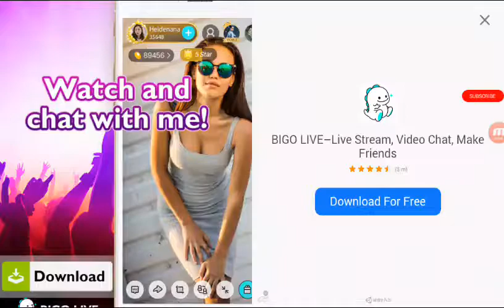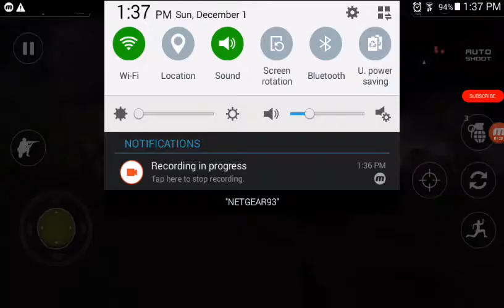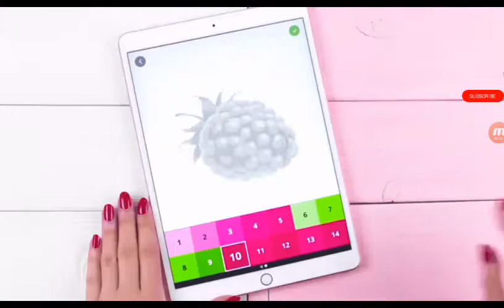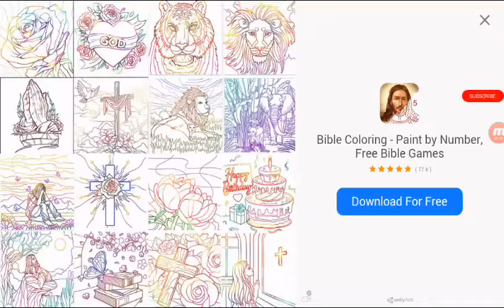Playing OFFBRAND call of duty waw zombies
Shoutout to diss topia, sorry for the quality